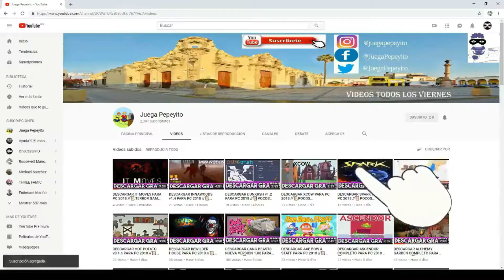Among Us Gameplay #9 🎮 Una victoria sin querer queriendo | JUEGAPEPEYITO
▬▬▬▬▬▬▬▬▬▬▬ஜ۩۞۩ஜ▬▬▬▬▬▬▬▬▬▬▬▬▬▬
              ▓▓▓▒▒▒░░░ CHECA ESTO ░░░▒▒▒▓▓▓
▬▬▬▬▬▬▬▬▬▬▬ஜ۩۞۩ஜ▬▬▬▬▬▬▬▬▬▬▬▬▬▬

▬▬▬▬▬▬▬▬▬▬▬ஜ۩۞۩ஜ▬▬▬▬▬▬▬▬▬▬▬▬▬▬
  ▓▓▓▒▒▒░░░ TU PUEDES APOYAR AL CANAL ░░░▒▒▒▓▓▓
▬▬▬▬▬▬▬▬▬▬▬ஜ۩۞۩ஜ▬▬▬▬▬▬▬▬▬▬▬▬▬▬

▬▬▬▬▬▬▬▬▬▬▬ஜ۩۞۩ஜ▬▬▬▬▬▬▬▬▬▬▬▬▬▬
               ▓▓▓▒▒▒░░░ DONATIVOS ░░░▒▒▒▓▓▓
▬▬▬▬▬▬▬▬▬▬▬ஜ۩۞۩ஜ▬▬▬▬▬▬▬▬▬▬▬▬▬▬

▬▬▬▬▬▬▬▬▬▬▬ஜ۩۞۩ஜ▬▬▬▬▬▬▬▬▬▬▬▬▬▬

Es un gameplay #9 de AMONG US para PC.

El juego tiene un grupo de jugadores a bordo de una nave espacial, cada uno de los cuales asume uno de los dos roles, la mayoría son compañeros de tripulación y algunos son impostores.

👉MI ID EN STEAM: juegapepeyito

🎮🎮🎮🎮 CANALES SECUNDARIOS 🎮🎮🎮🎮